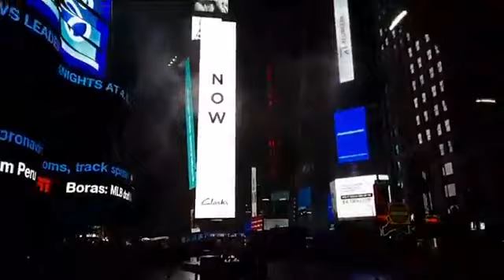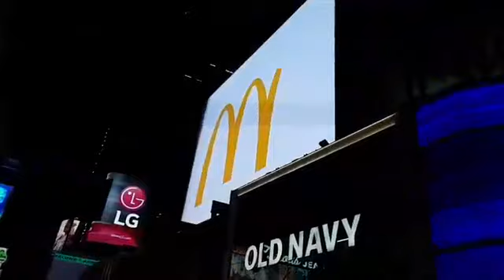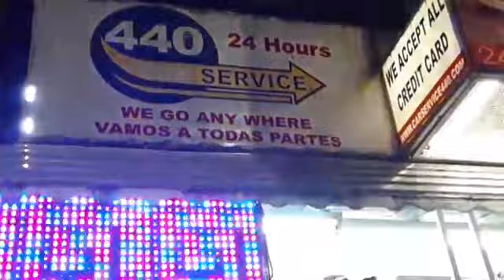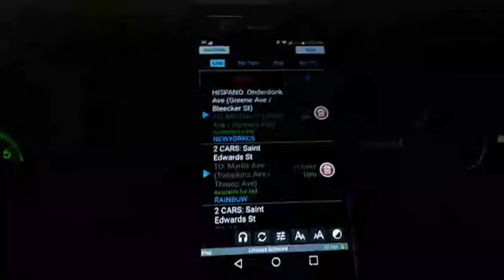Times square covid19 03-28-2020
Manhattan new York times square and BROOKLYN calles solas